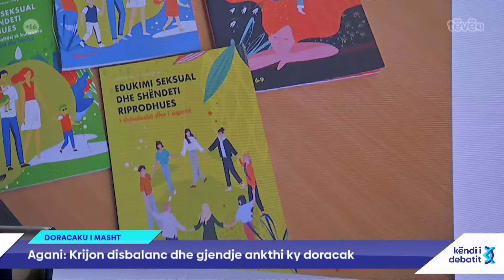“Nëse hiqen pjesët e prekjes së trupit, a jeni pro?” debat i ashpër për doracakun “Edukimi Seksual”